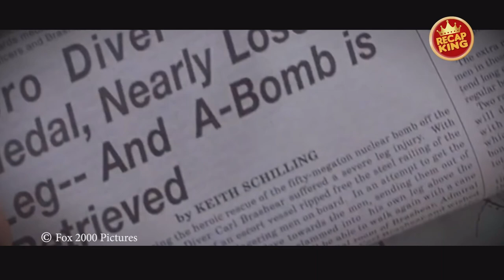RECAP FIRST BLACK DIVER TURN HERO IN AMERICAN HISTORY